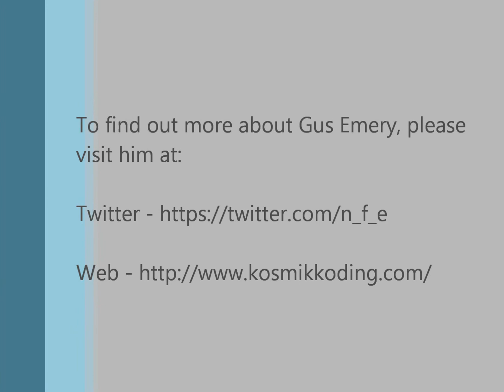Gus Emery at St. Louis Days of .NET 2013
We had the chance to talk with Gus Emery who was in town from Minnesota to give 4 different presentations at the 2013 St. Louis Days of .NET conference!

A list of the sessions that Gus spoke on can be found here:

We would like to thank Gus for taking the time out of his busy weekend to sit down with us and really hope you all enjoy his interview!

If you would like to find out more about, and to connect with Gus Emery, you can do so at: